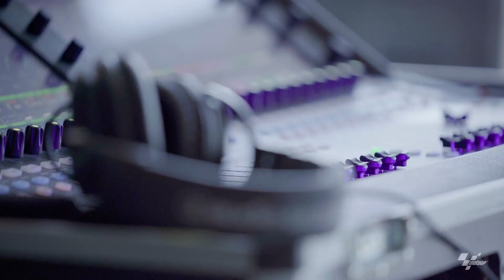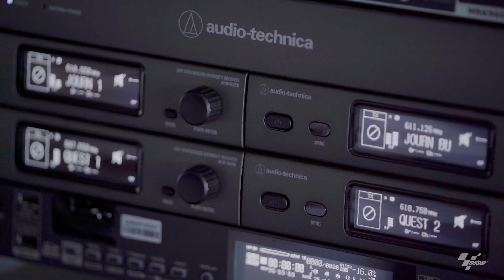The Sound of Speed Series | Episode #5 | Press Conferences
Six features that make the 3000 wireless system ideal for the MotoGP press conferences.